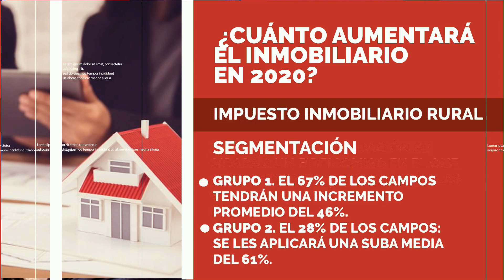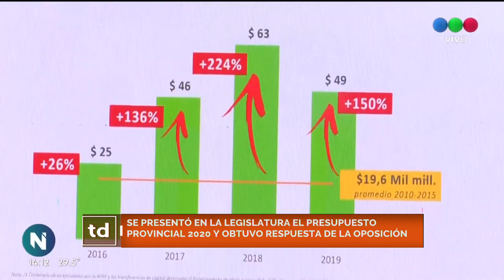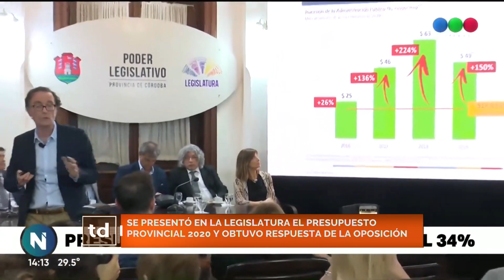Los detalles del Presupuesto 2020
Crédito del informe anexado: Telefe Córdoba